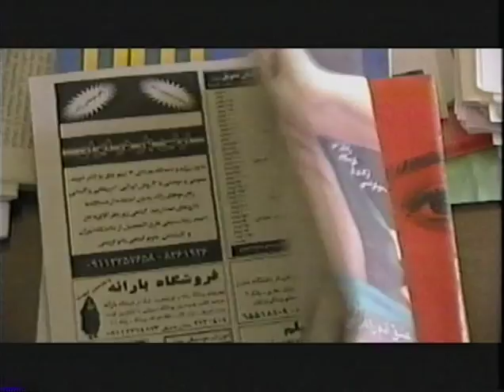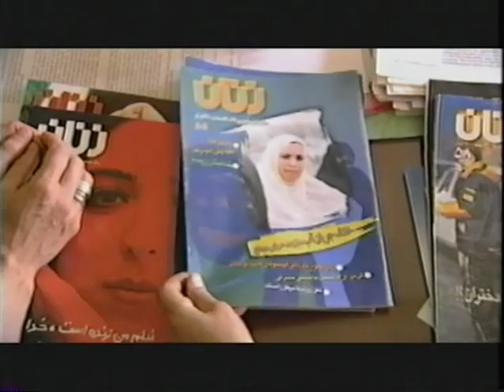Holly Morris sample reel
Sample reel of Holly Morris television appearances.